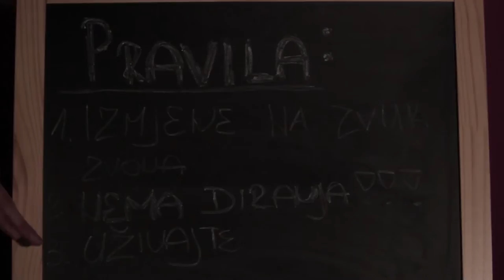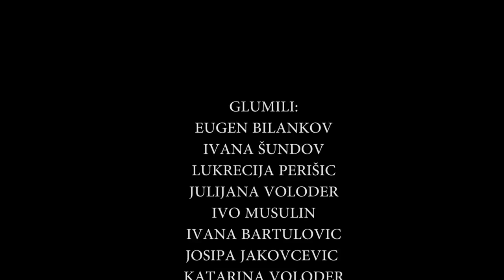Quick Dates (Short Film 2016)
I DO NOT HAVE ANY COPYRIGHTS ON THE MUSIC USED IN THIS VIDEO!

POSEBNO HVALA LUKI RADILOVIĆU KOJEG SAM ZABORAVIO STAVITI NA LISTU GLUMACA(KONOBAR).